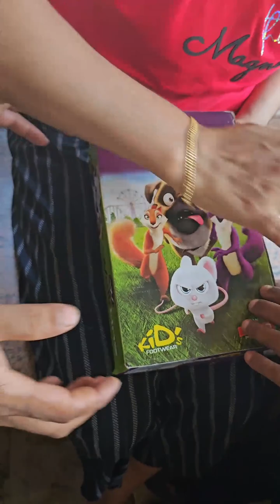Most awaiting moment / from Saudi to kerala /